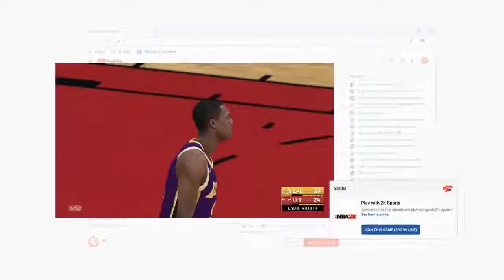Google Stadia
A nova plataforma de Streaming da Google chega este ano aos Estados Unidos, Canadá, Reino Unido e maioria dos países da Europa (não se sabe se Portugal será um deles).